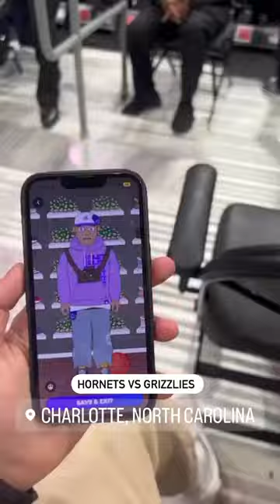Wen Aglet x NBA?